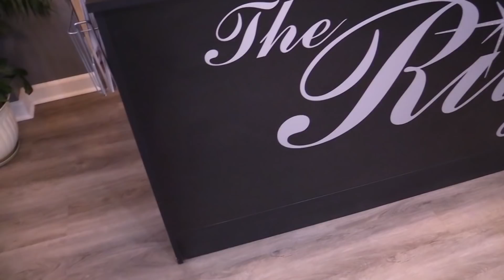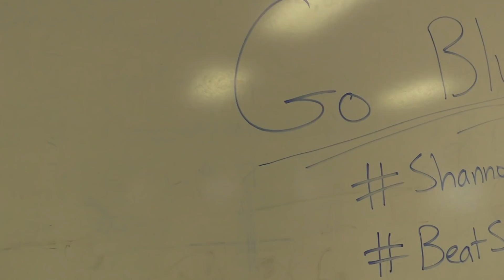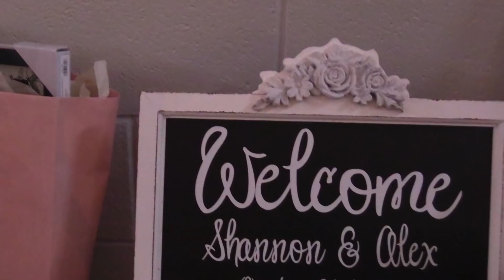Alex & Shannon DeHaan Highlight Music Video 10.20.18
Alex & Shannon shared a beautiful day in the Upper Peninsula of Michigan. The couple are high school sweethearts and celebrated their marriage in their hometown with all of their friends and family. It was a simply perfect day full of joy and love. Shannon and Alex were able to experience every season on their wedding day (other than summer, of course), and Alex's alma mater U of M pulled off the big win against MSU! What a day it was for these two. We are so happy to have been able to share in the fun with two of our great friends from high school. Congratulations to two people we love very much!

*The music in this video is not owned by us and the sole purpose is for the viewing of the wedding film in itself. The music is for background audio only and we give full copyright credits to the following artists:
Copyright:
Song #1 - Perfect; by Ed Sheeran
Song #2 - Sugar; by Maroon 5